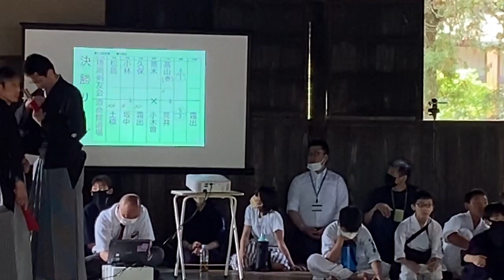松代藩文武学校杯争奪小学生選抜剣道大会 石川武道館 対 清野秀武舘倉石道場 令和5年(2023)-05-21 [松代テレビ局]